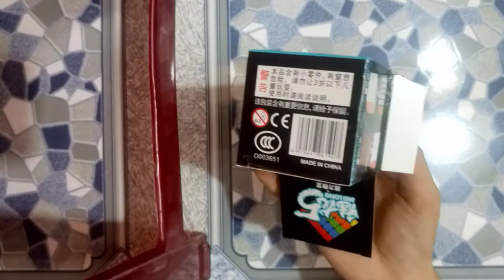Mở hộp Mei Long 5x5x5 giá rẻ và cảm nhận có nên mua trong tầm giá 50k